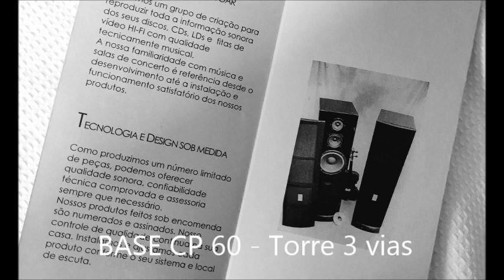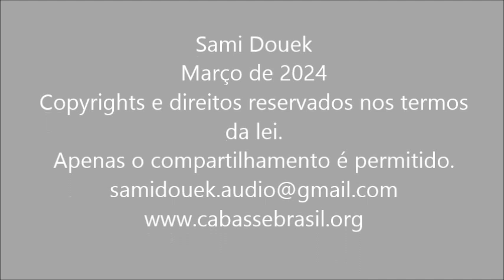Institucional Oleinik Mori 2024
A marca OLEINIK MORI em desenvolvimento para produtos e serviços sob encomenda e na engenharia de produtos com administração e venda em agendamento prévio.